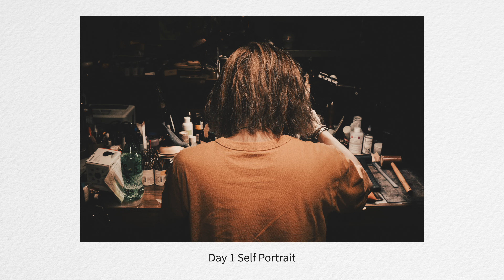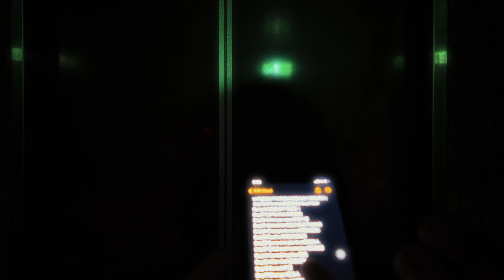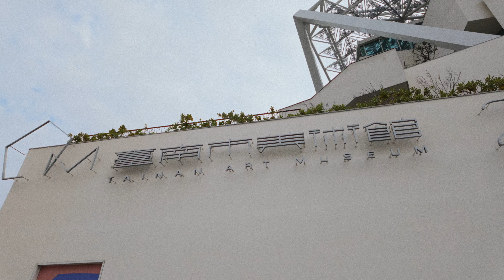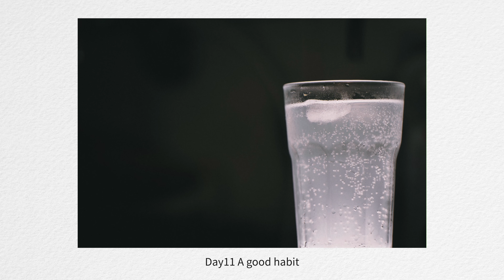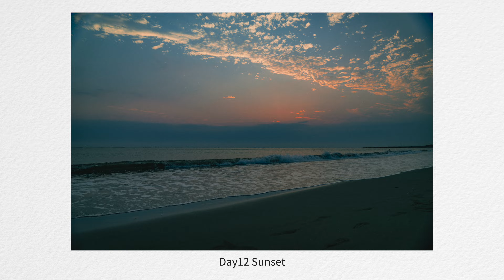壞的叔叔/對於紀錄的挑戰 14天攝影挑戰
音樂來自於artlist
現在使用以下連結加入會員,可以多增送免費兩個月